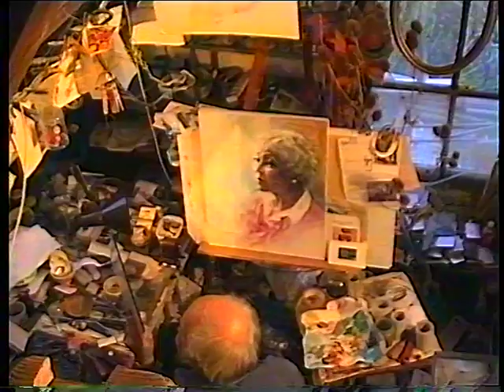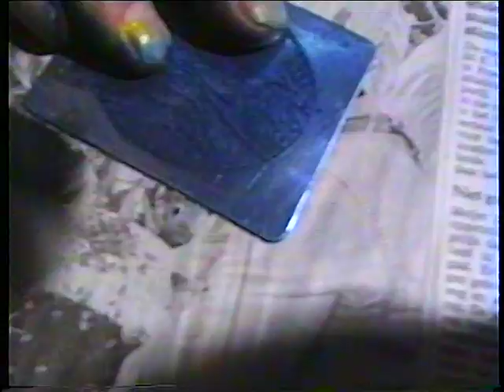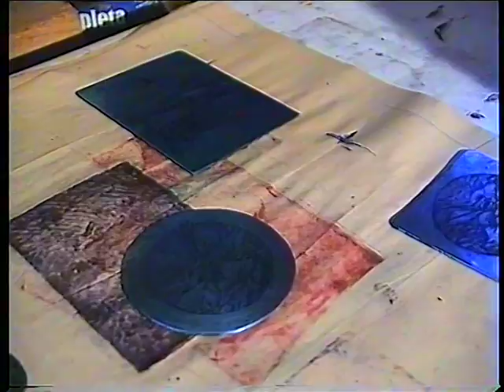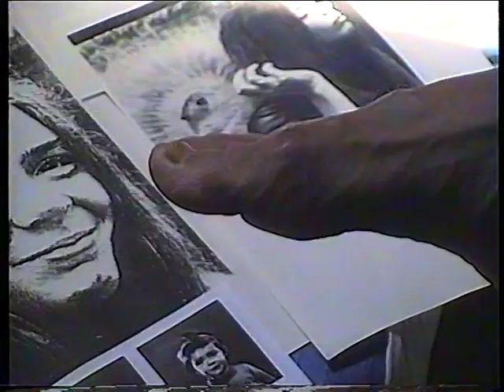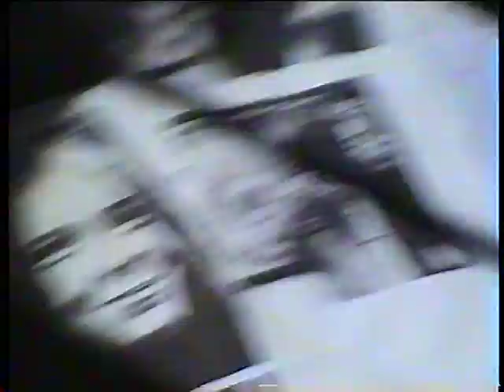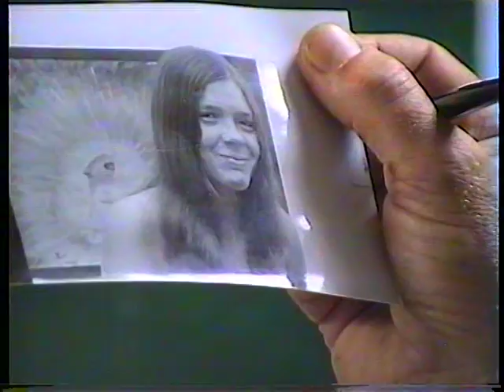Frits Lindeman, Kunstenaar, Waarom? (1998)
Bezieling wortelt in mystieke momenten terwijl het kunstenaars-ego tot onmacht machtigt. Nuchtere bespiegeling, onbekommerde bekentenis. Allernieuwsgierigst volgt de camera omzwervingen naar inspiratie, stapt langs ambachtelijke technieken en volgt de wording van een magistraal schilderij: jonge vrouw in de bloei van haar leven. Website van de kiunstenaar